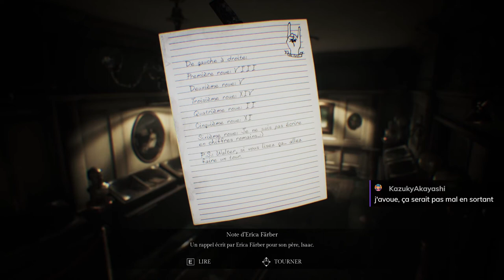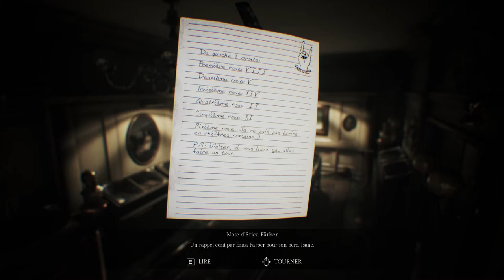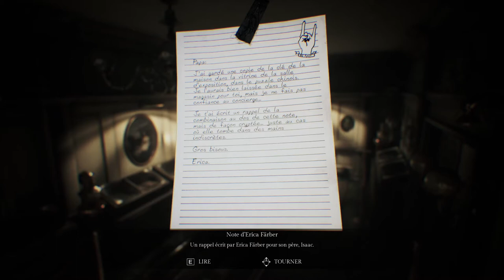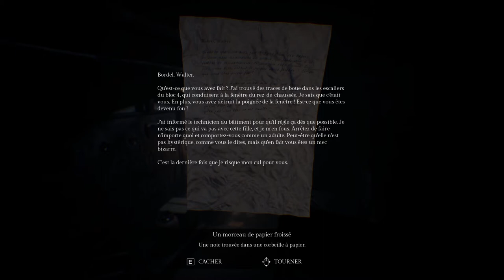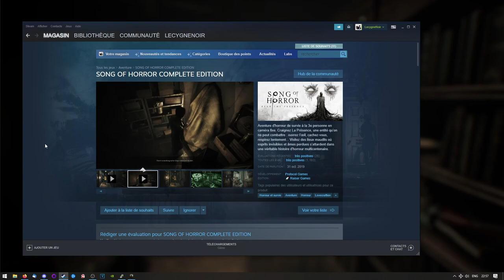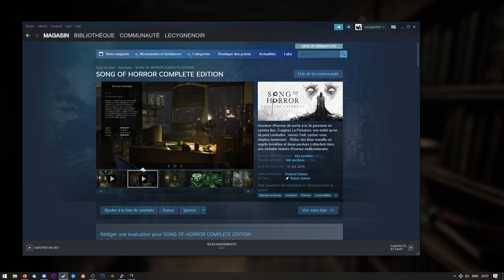[FR][LecygneNoir] Song of Horror - Ep9 - Couverture ou pas !